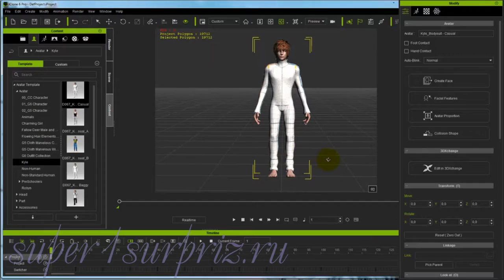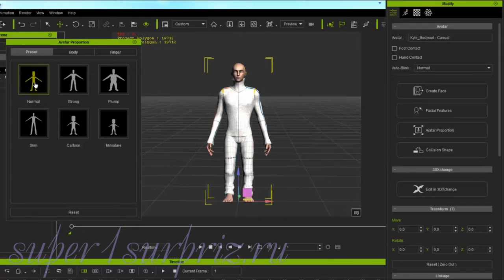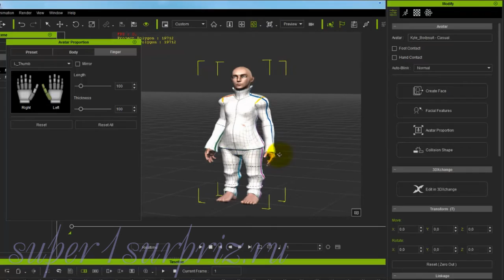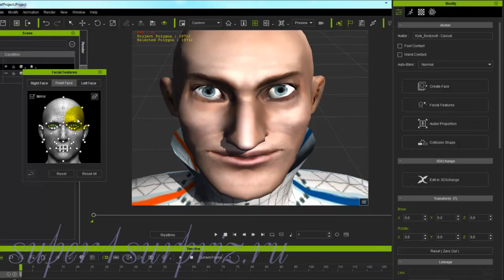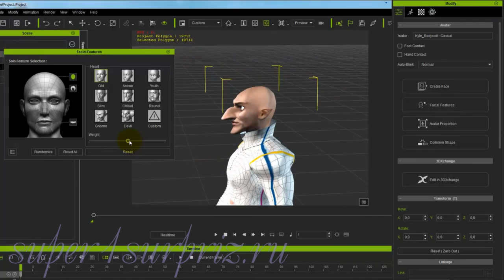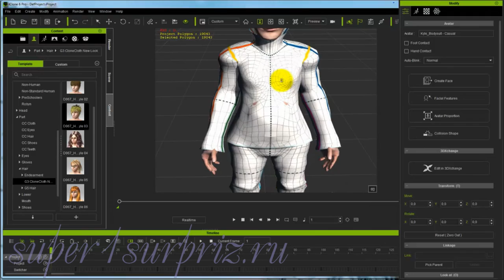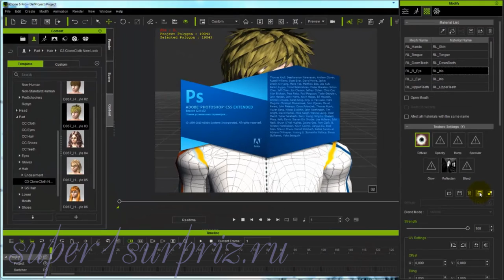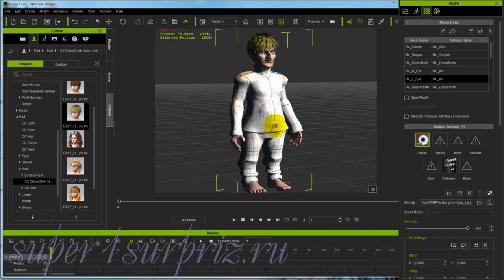iClone 6, урок "Создание собственного аватара"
Видеоурок для программы iClone как создать собственного аватара. Допольнительный материал к этому уроку можно скачать бесплатно по ссылке Пароль: supeR1SurpriZ